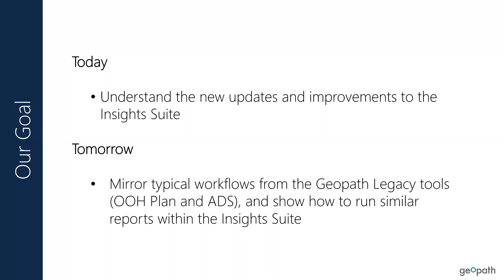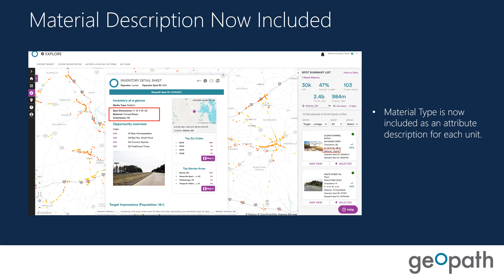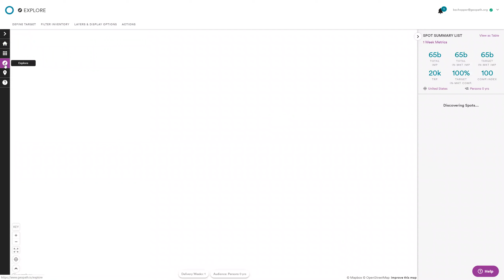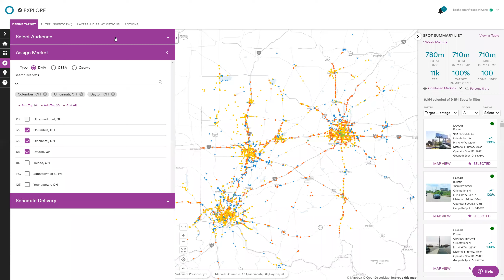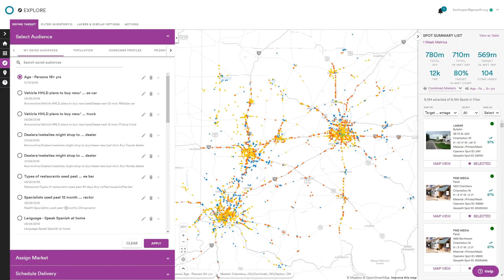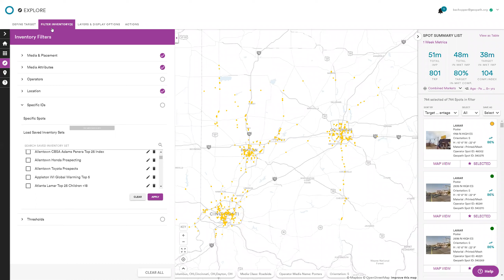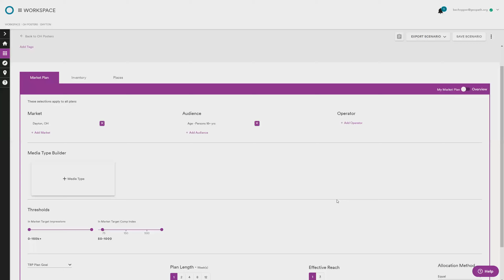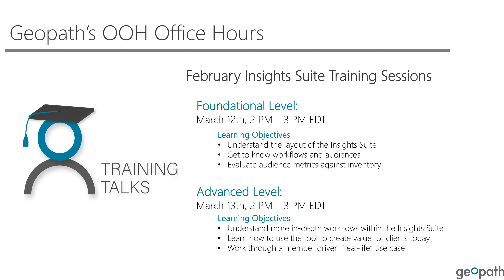Feb Geopath Insights Training | Foundational Level